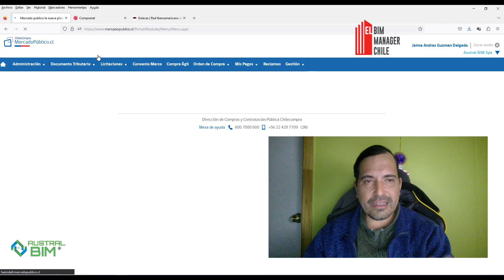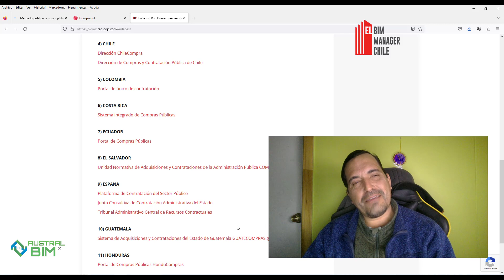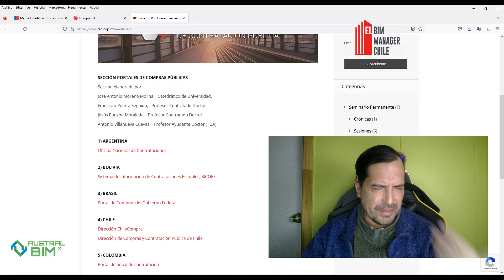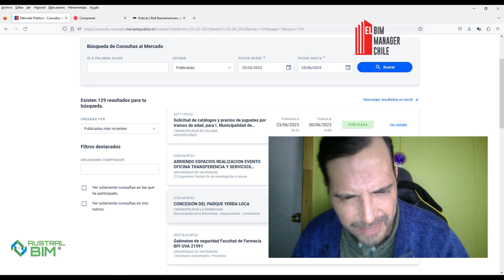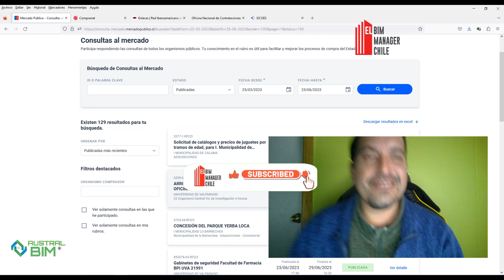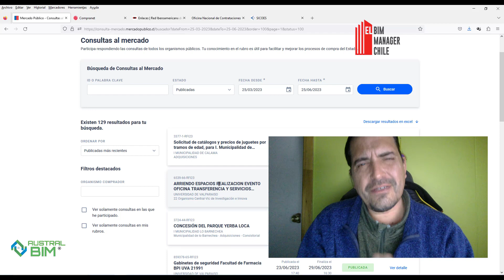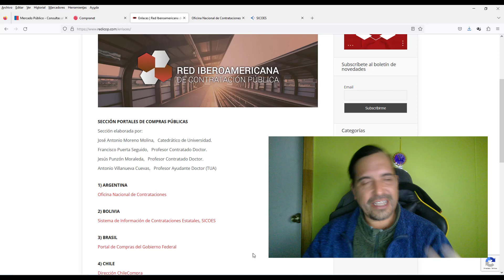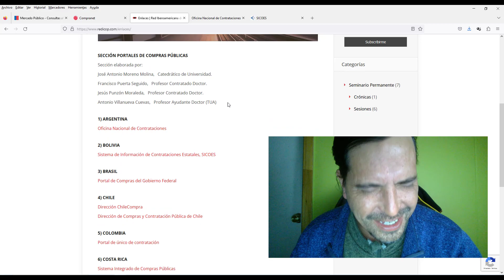"Licitaciones Públicas y Privadas , que NO se Construyen" Jaime Guzman Delgado El BIM Manager Chile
Video Corto "Licitaciones Públicas y Privadas , que NO se Construyen" Jaime Guzman Delgado El BIM Manager Chile

REDES DE LICITACIONES PUBLICAS Y PRIVADAS, tanto en su ciudad o pais

En Chile MercadoPublico.cl

"Licitaciones Públicas y Privadas , que NO se Construyen"

Comunidad Advance Steel, Revit, Robot Structural, Tekla, Etabs en Español-Chile